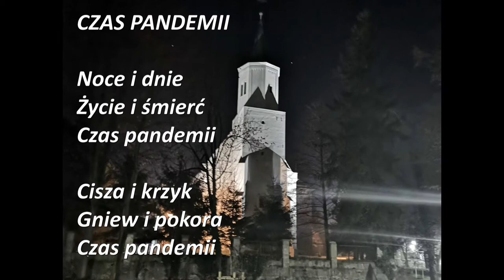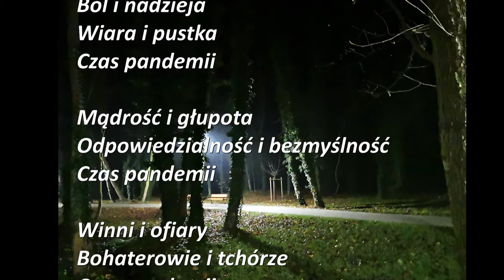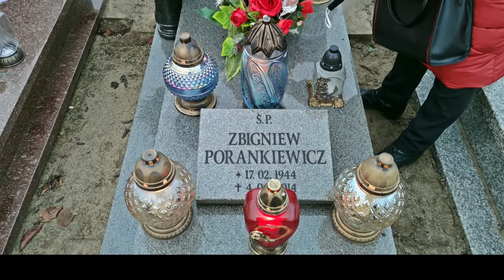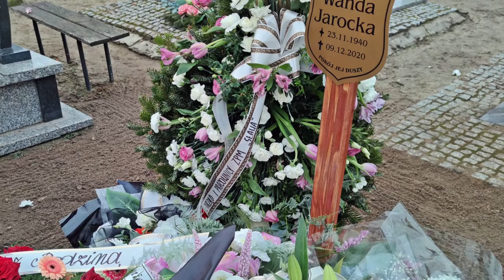Sława grudzień 2020 r., czas pandemii.